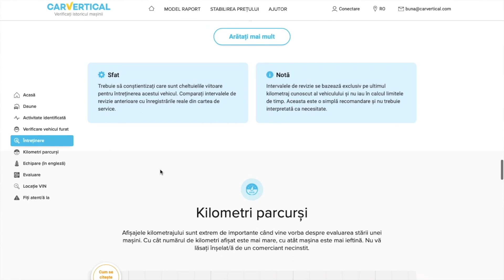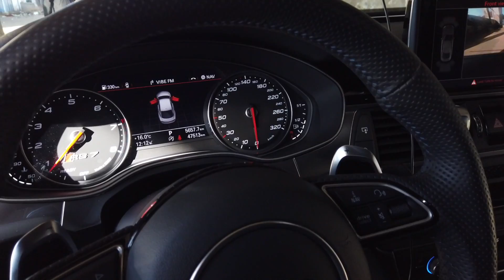AUDI RS7 600CP/LAG IN CREIER!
Aici poti sa-ti verifici masina visurilor tale cu o REDUCERE DE 20%!

Canal Doru

Instagram Doru

Instagram Radu